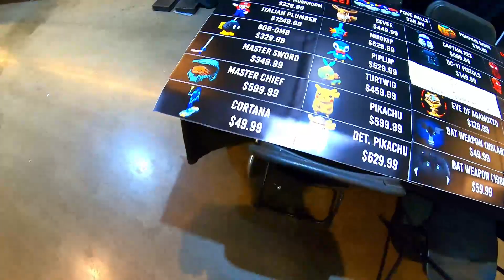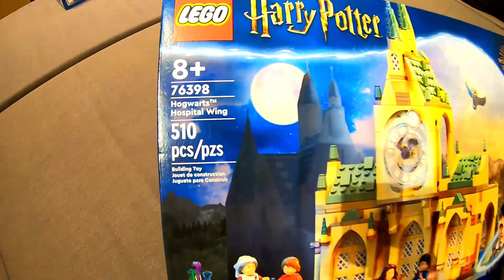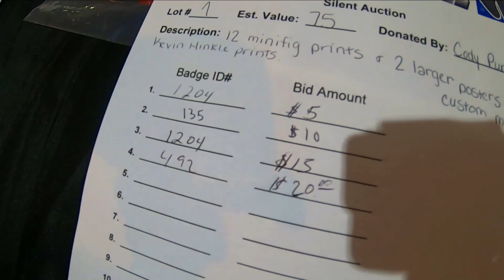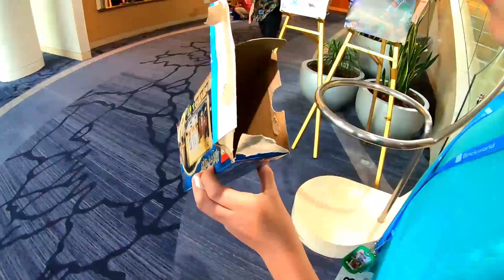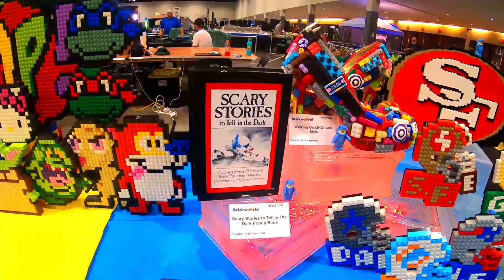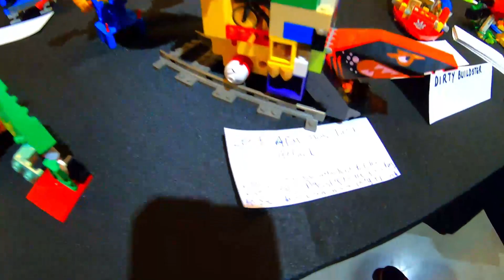Brickworld Chicago 2022 Day 3 Vlog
Join us on our fun family adventures whether it is our fun with LEGO, our fun travel adventures, or just our fun family vlogs!

Don't forget to check out social media pages for more fun and giveaways